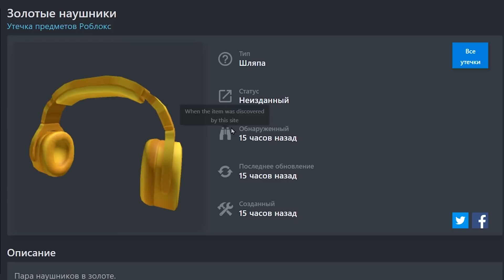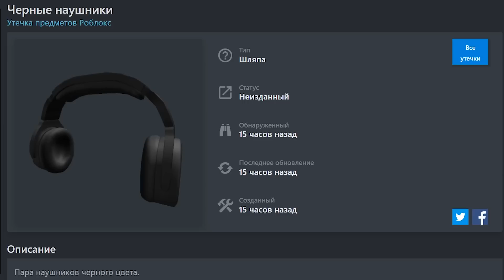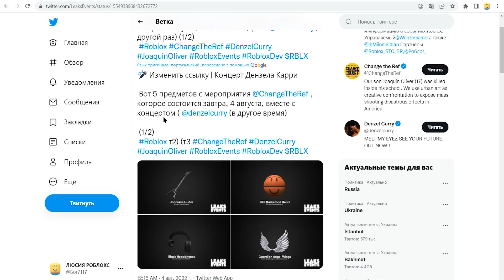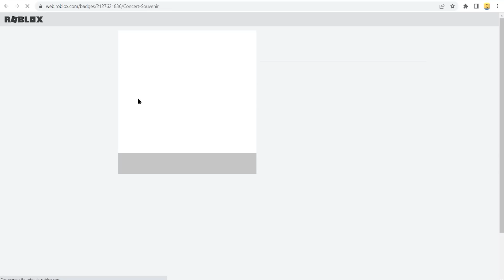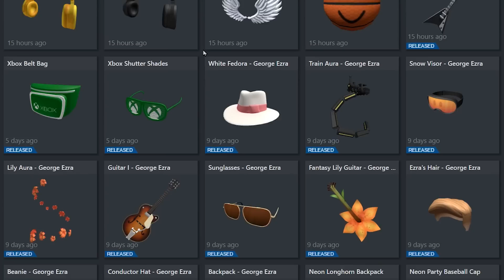Новые бесплатные вещи в роблокс 2022 года в новый ивент в роблоксе - Концерт Дензела Карри | утечки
Благодаря моим крутым зрителям буду рад любой поддержке в любом количестве.

  Новые видео про роблокс утечки RBLX, как получить секретный значок,как открыть все пасхалки ,тайные комнаты. Утечки в роблокс это реальные сплетни про, как получить новые бесплатные вещи в роблоксе !